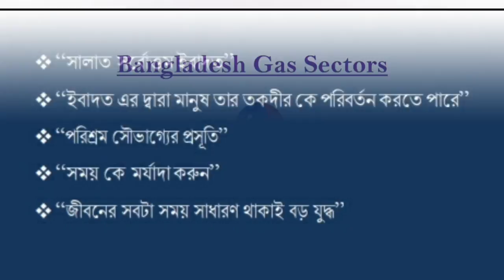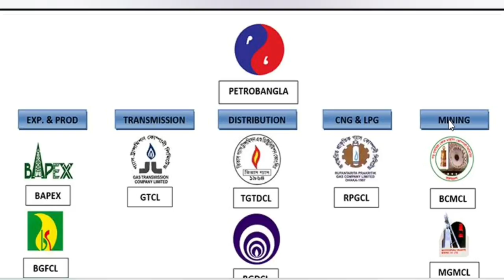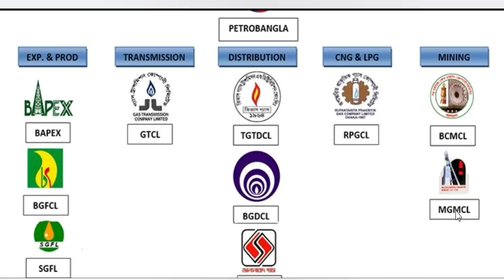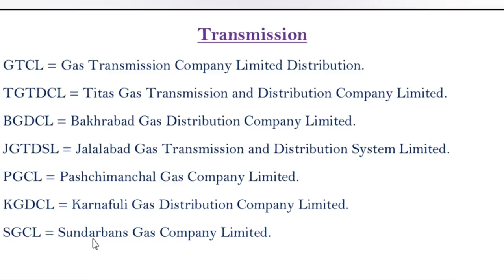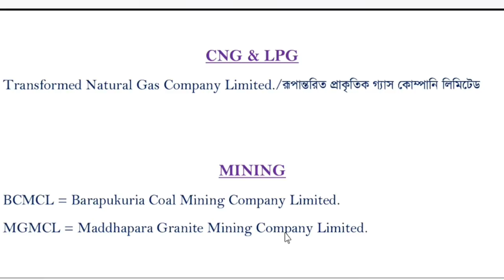Bangladesh Gas Sectors Details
এই ভিডিওতে বাংলাদেশের গ্যাস সেক্টর সম্পর্কে বিস্তারিত আলোচনা তুলে ধরা হয়েছে । যা আপনার চাকরির প্রস্তুতি আরো একধাপ এগিয়ে নিবে বলে আমরা আশাবাদী ।